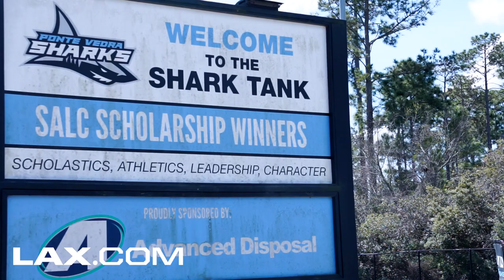Plant High School (FL) vs Ponte Vedra (FL) | 2021 High School Highlights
In a meeting between two of Florida's top high school programs, the Ponte Vedra Sharks boys lacrosse team hosted the Plant Panthers. In this non-league showdown, the fourth quarter proved critical as the Sharks would hold on to a  one goal lead, defeating the Panthers 8-7. Check out highlights from all of the action with Lax.com!